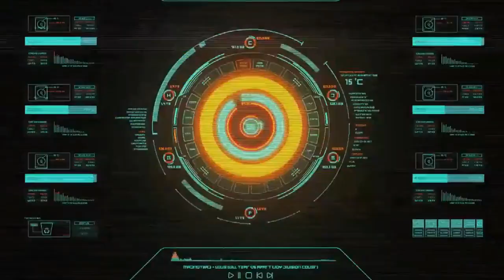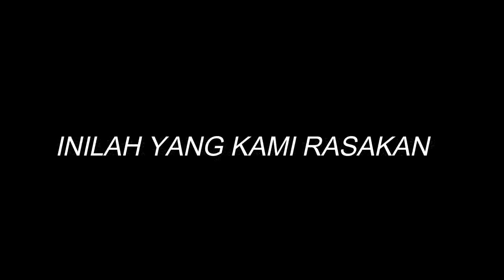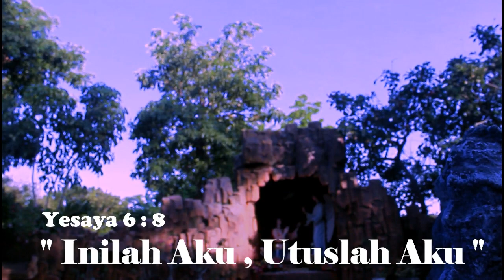Virus Panggilan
Virus Covid-19 tidak menghalangi kami dalam menghadapi panggilan Tuhan.Panggilan New Normal 2020.